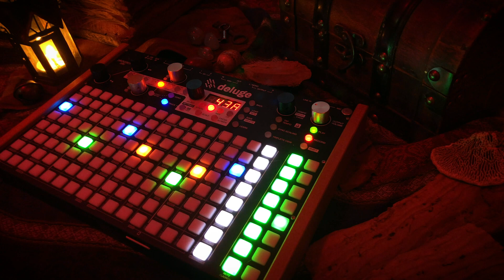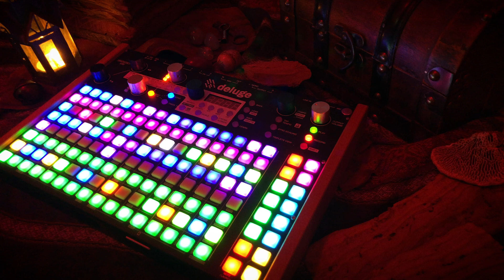Rivia (Synthstrom Deluge)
My latest track on the Synthstrom Deluge turned out a little lengthy and even with a number of takes, I couldn't quite nail the arrangement/performance. What do you think?